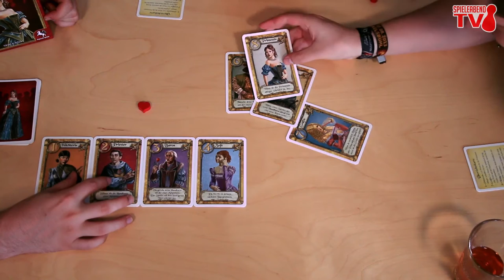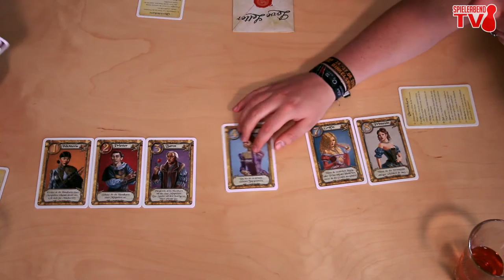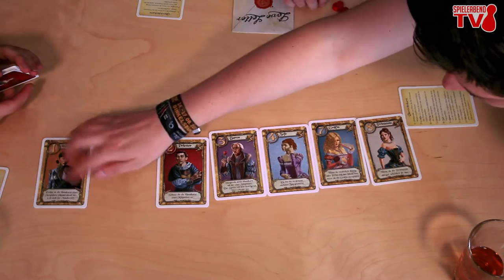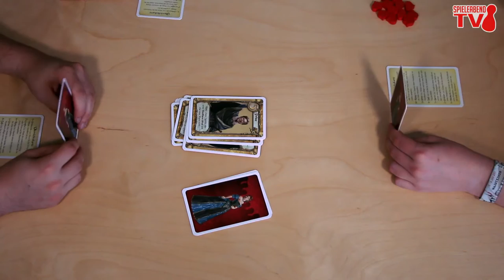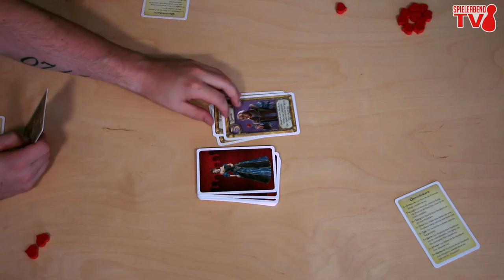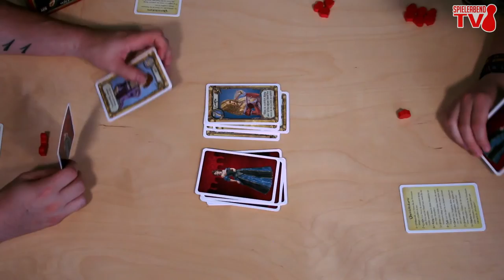Let's Play • Love Letter • Anleitung und Spiel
SpieleabendTV stellt euch Love Letter vor.

Verlag:
Pegasus Spiele

Wenn euch unsere Videos gefallen, dann freuen wir uns auf ein weiteres Abo. =) Wenn nicht, dann könnt Ihr uns den Grund gerne mitteilen.